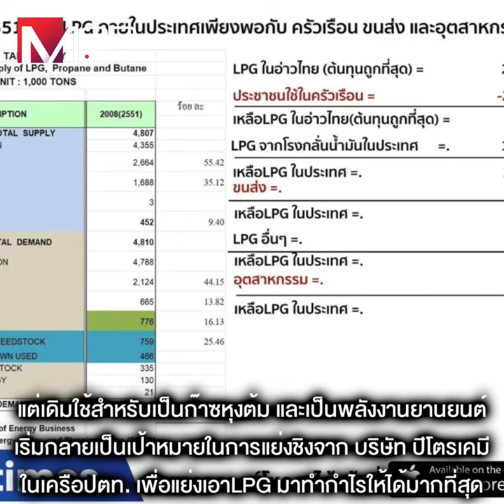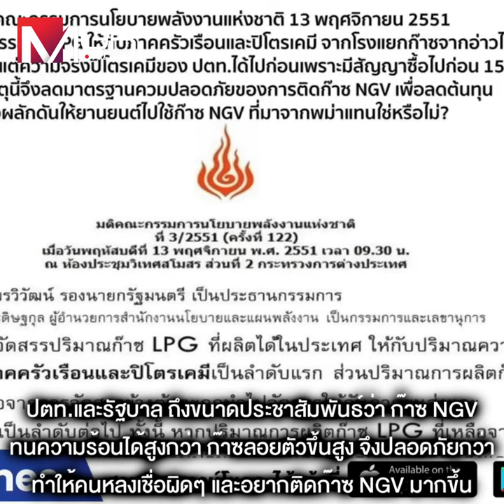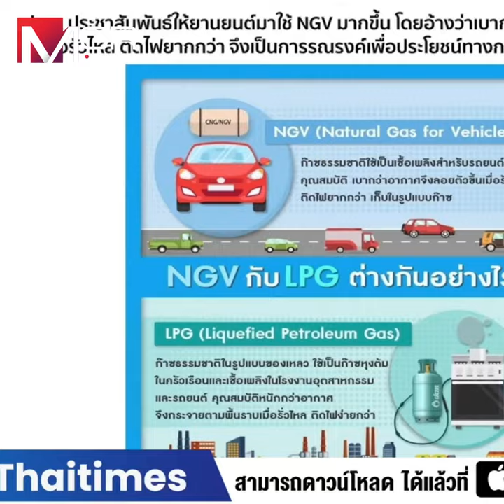ระเบิดติดล้อ!? ไฟไหม้รถบัสซ้ำซาก เหตุจากชิงก๊าซLPGราคาถูก